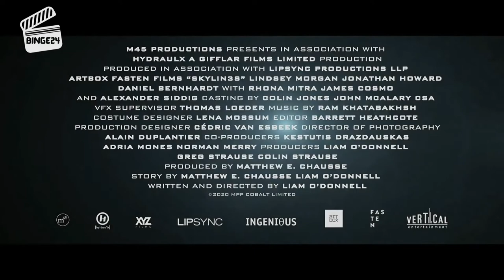SKYLIN3S (2020) OFFICIAL TRAILER | Lindsey Morgan, Rhona Mitra, Alexander Siddig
Check out the official SKYLIN3S Trailer starring Lindsey Morgan, Rhona Mitra, Alexander Siddig !!

Starring: Lindsey Morgan, Rhona Mitra, Alexander Siddig, James Cosmo

Directed By: LIAM O'DONNELL

Released By: Vertical Entertainment

Synopsis: When a virus threatens to turn the now earth-dwelling friendly alien hybrids against humans, Captain Rose Corley must lead a team of elite mercenaries on a mission to the alien world in order to save what's left of humanity.